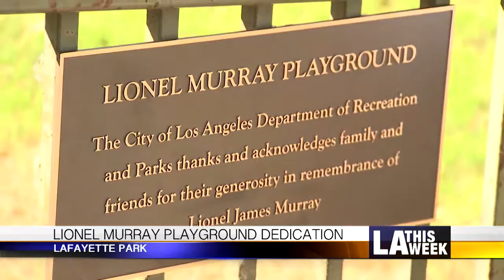CITYBEAT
--A NEW PARTNERSHIP BETWEEN THE CITY AND LOYOLA LAW SCHOOL HELPS GET FORMER PRISONERS GET BACK ON THEIR FEET,
--COUNCILMEMBER MITCH O'FARRELL BRINGS CITY HALL TO HIS CONSTITUENTS,
--A FAMILY TURNS THEIR TRAGIC LOSS INTO SOMETHING POSITIVE FOR THEIR COMMUNITY